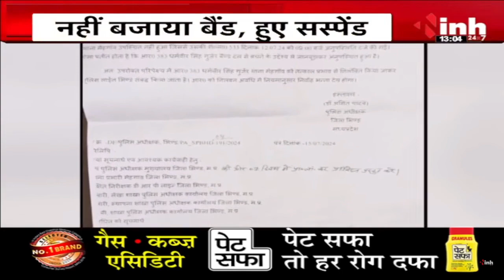MP News | नहीं बजाया बैंड, हुए सस्पेंड , क्या है पूरा मामला.... देखिये ये ख़ास रिपोर्ट...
Incoming Search Terms: